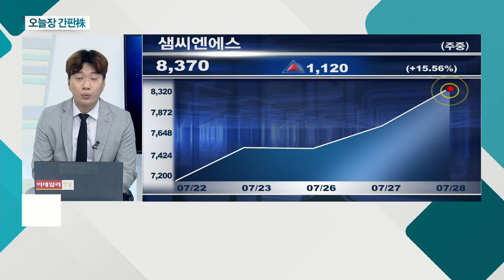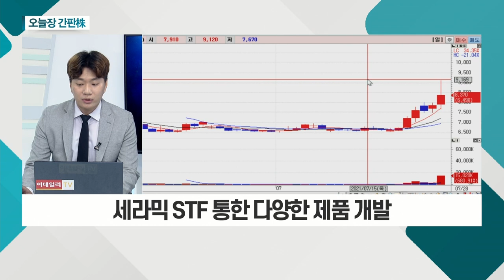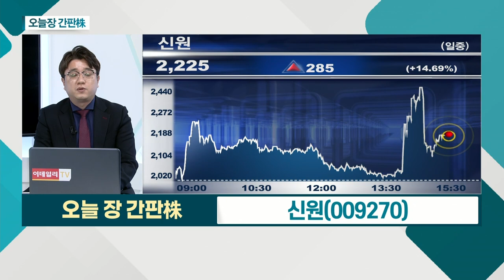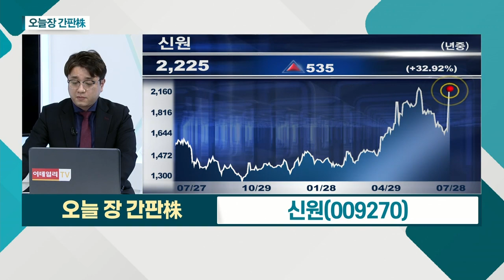샘씨엔에스... 국내 유일 D램용 세라믹 STF 생산 / 신원... 남북대화 재개에 따른 교착국면 회복_오늘장 간판주 (20210728)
샘씨엔에스(252990)
- 반도체 핵심 제품 '프로브카드'
- 국내 유일 D램용 세라믹 STF 생산
- 세라믹 STF 통한 다양한 제품 개발

신원(009270)
- 남북대화 재개에 따른 교착국면 회복
- 전일 북한과의 통신연락선 복원 합의
- 남북경협주 대다수 수혜